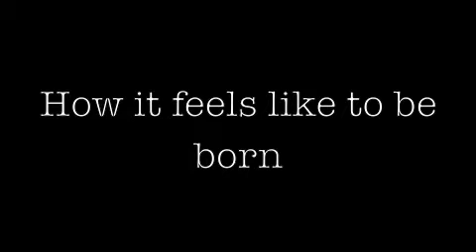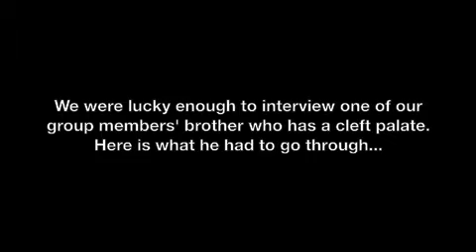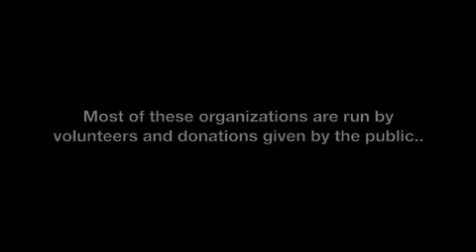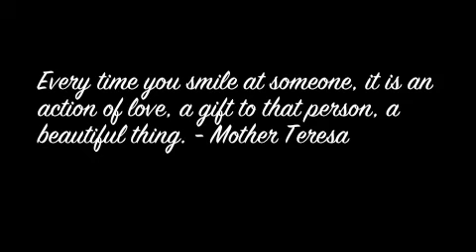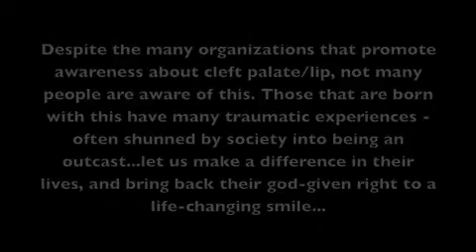The Upsides of Plastic Surgery (Cleft Palate/Lip)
The soft palate is the soft tissue building the back and top part of the mouth. The soft palate can be differentiated from the hard palate, which is the anterior part of the mouth which contains bone while soft palate doesn't. It is also recognized as velum or muscular palate. Muscle and connective tissue build up soft palate. Since both muscle and connective are part of soft palate, it gives flexibility, mobility and support to the mouth.
There are 4 main functions of the soft palate and they are:-
1) Articulation: is speaking clearly by pronouncing different syllables.  This is the common disorder found in a person with soft cleft palate damage. It is a problem mainly with phonetics and varies from one individual to another.
2) Speech: - Speaking is a daily life process to communicate. It needs support of soft palate to create sound for the speech. This happens because there is no division between the nasal cavity along with the mouth.
3)Swallowing: - is a process when a person intake food and pass through mouth and then inner part of the body. Since infants lacks division between the nasal cavity along with the mouth infants have weak sucking ability. Hence, feeding requires modification such as intake a lot of air while feeding.
4)Velarization: - it deals with pronunciations mainly consonants. To pronounce certain syllable tongue needs to move up to palate.
In general, cleft describes 'split' or 'separation' (3) or 'cut' between two organs. During beginning pregnancy independent sections of the face grow separately and that time connects together. The lip normally completes by 5 to 6 weeks later embryo, along with the palate by 10 weeks. If several portions do not connect critically, the effect is a cleft. Cleft lip and cleft palate involve the fourth superior everyday birth defect in the United States. "1 of every 700 infants" (7) is affected by a cleft lip and/or cleft palate.